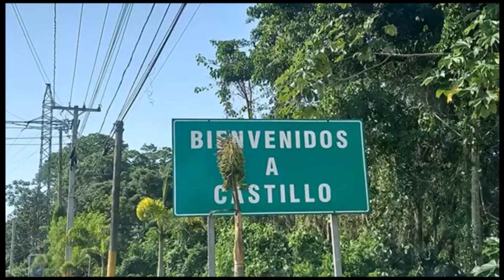MIRALOAHORA NET PRESENTACION TU CANAL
MIRALOAHORA NET PRESENTACION TU CANAL#MIRALOAHORA.NET